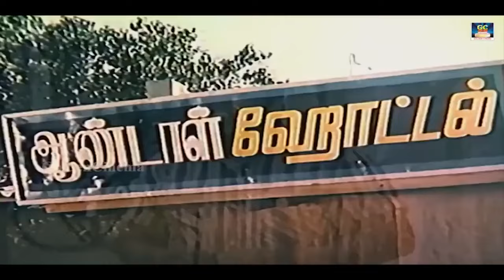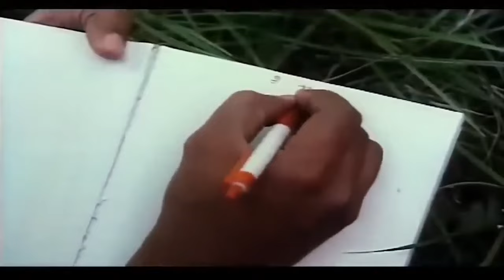செந்தில் தெறிக்கவிடும் காமெடி | Senthil Comedy